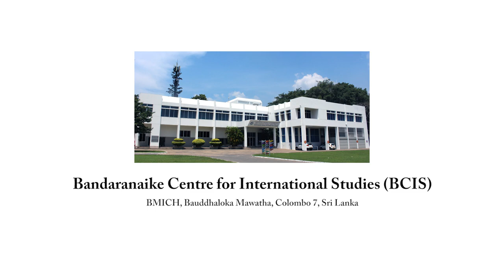Global Recession and Economic Crisis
Video Interview with Professor Sirimal Abeyratne regarding Global Recession and Economic Crisis by Chamika Wijesuriya, Research Officer, BCIS